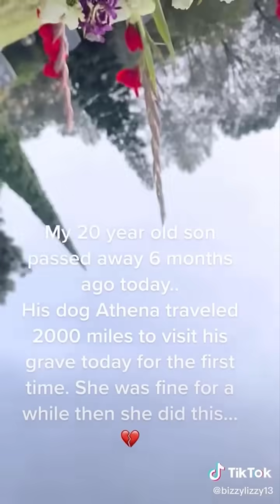Dogs are smarter than you think